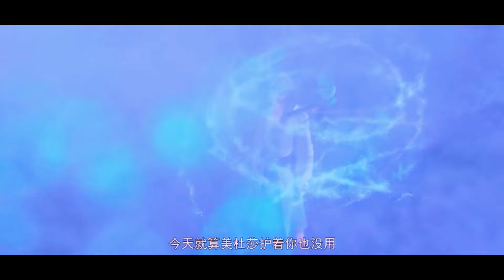Btth Character Ranking Wise Who Is Most Powerful ? | Battle through the heavens season 6 | Btth s6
Who is the strongest btth and xiao yan level? Battle Through The Heavens Novel based.

Battle Through The Heavens Season 6 Episode 1 Explained in Hindi

Battle Through The Heavens Season 6 Episode 1 In Hindi Battle Through The Heavens novel explained btth season 6  Novel English sub